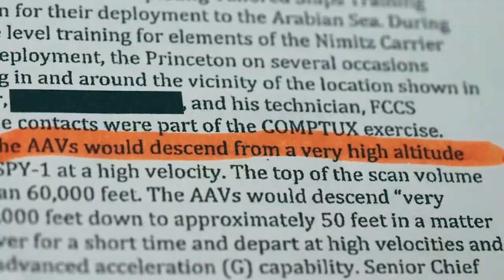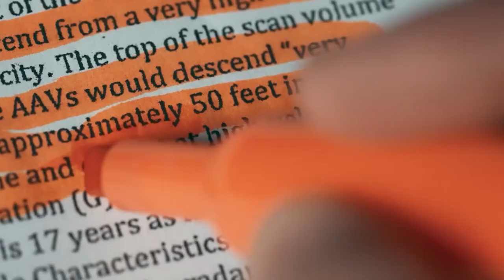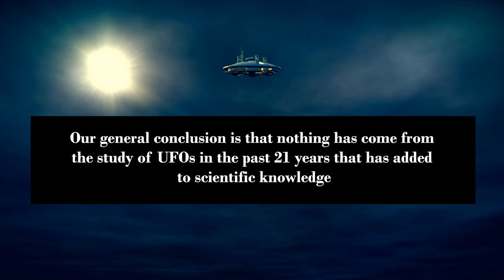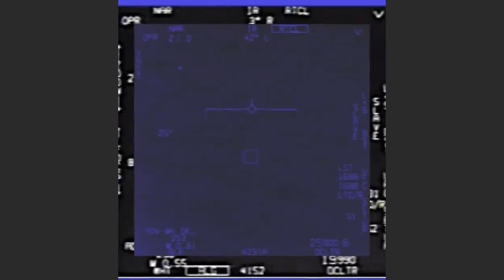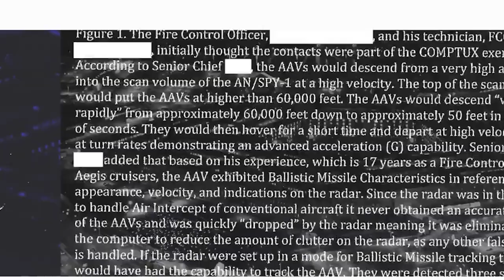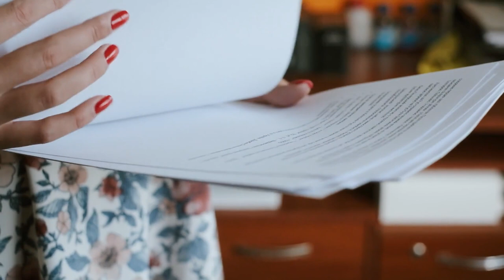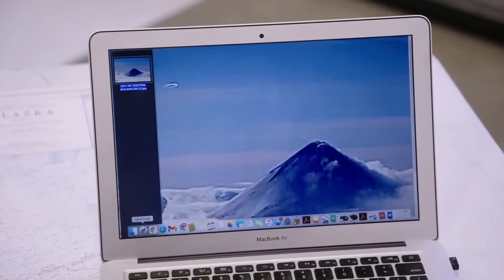U.S. Hiding Aliens? Unveiling the Truth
🚀Have you ever gazed at the night sky and wondered if we are alone in the universe? In this video, we delve deep into the captivating world of aliens and UFOs, exploring the most compelling evidence, fascinating theories, and expert opinions. From ancient civilizations to modern-day sightings and government disclosures, join us as we uncover the mysteries that continue to baffle scientists and enthusiasts alike. Enjoy Watching @TrendTrackerssss

Time Stamps
00:00. Introduction
00:16. Are We Alone in the Universe ? U.S. Government Hiding Aliens?
00:35. The 2004 Nimitz Encounter
01:07. The Undergoing Enigma: Debunking the UAP/ UFOs
01:46. The Birth of UFO Investigations: Project Blue Book
02:21. The Condon Report Controversy
02:49. Harry Reid and the Birth of AATIP
03:31. The 2004 Nimitz Encounter: A Turning Point
04:08. The 2017 Leaks and Public Disclosure
04:44. Scientific Engagement: NASA and Beyond
05:25. The 2021 DNI Report and Ongoing Discoveries
05:54. Congress Confirms: Validating the SEALs' Encounter
06:57. Whistleblower Claims and Public Skepticism
07:27. The Unending Quest for Answers

What You'll Learn in This Video:
- History of UFO Sightings: Discover landmark cases that have stirred global curiosity.

- Government Releases: Dive into the declassified documents and Pentagon reports.

- Expert Testimonials: Hear from renowned scientists and UFO researchers about their take on extraterrestrial life.

- Ancient Aliens Theory: Uncover the controversial theories linking ancient civilizations to advanced extraterrestrial beings.

- Alien Abductions: Understand the psychological and scientific perspectives on reported abductions.

- Technological Evidence: Inspect the cutting-edge technology that claims to detect and track UFOs.

Let us know your thoughts and any personal experiences you may have had. Your engagement is invaluable in helping us bring you more content that piques your curiosity and fuels your quest for knowledge. 🌌
Enjoy Watching  @TrendTrackerssss